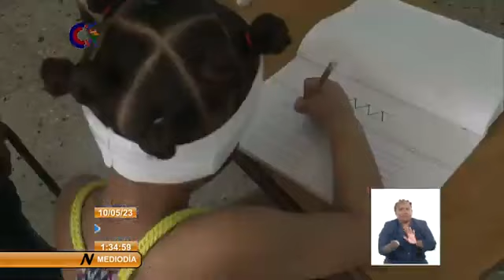Nuevo beneficio para maternidad/paternidad responsables en Cuba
El Ministerio del Trabajo y la Seguridad Social informó este miércoles, en una conferencia de prensa, sobre el Decreto-Ley 71, que modifica el Decreto Ley 56, De la Maternidad de la Trabajadora y la Responsabilidad de las Familias.

El nuevo decreto, publicado este 10 de mayo en la Gaceta Oficial 41 (ordinaria) de Cuba, extiende la protección y los beneficios para el cuidado de la hija o el hijo a nuevos sujetos que reconoció el CódigoDeLasFamilias.